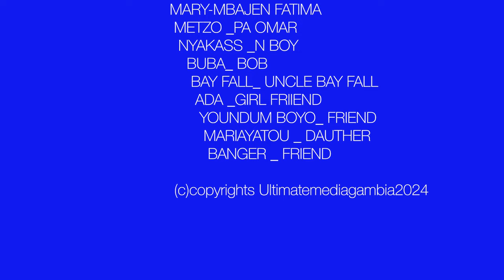KERR EBOU'S | RAMADAN DAIRY EP26 | NYAKASS | METZO | BAY FALL | YA MAMA | MARY | Gambian Film 2024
🇬🇲 © Gambia 2024
   Nyakass and mum being brought up  in a different environment cant cope with the system and culture  back home in the month of Ramada